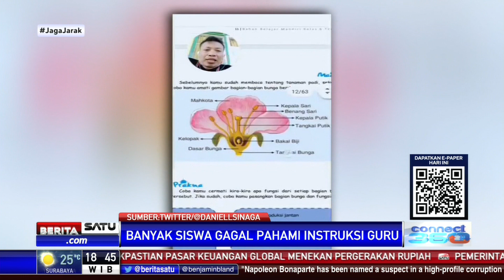Bikin Ketawa, Saat Murid Diminta Guru Memaparkan Bagian Bunga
Belajar daring kadang memunculkan masalah dalam komunikasi antara anak dan guru. Seringkali anak tidak bisa memahami apa yang diinstruksikan guru.

Kunjungi juga social media channel kami